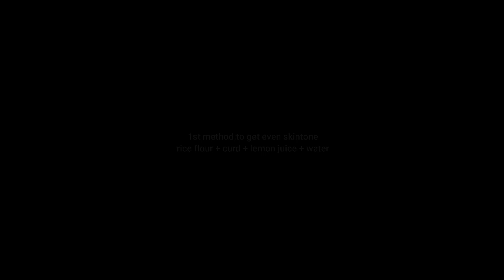DIY Ice Cube Facials || bright skin tone || KOREAN ICE CUBE TECHNIQUE FOR CLEAR SKIN TONE.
Helloo frnds! I'm Nivetha.I'm here to share my beauty tips,recipes,self love,fitness and weight loss tips guys.
I promise you to be a genuine youtuber.The beauty tips which I going to share with you are my general life tips that worked for me and I used to it.